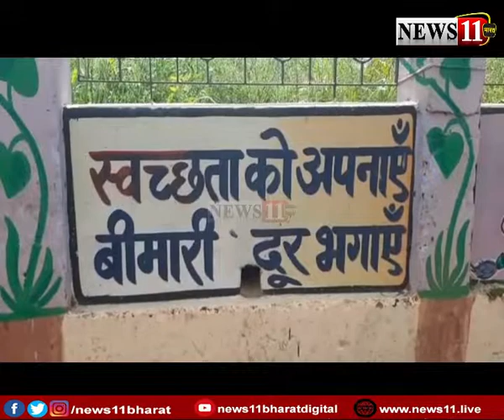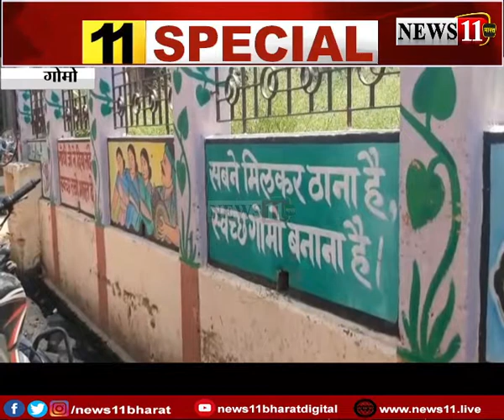कचरे से आजादी कब